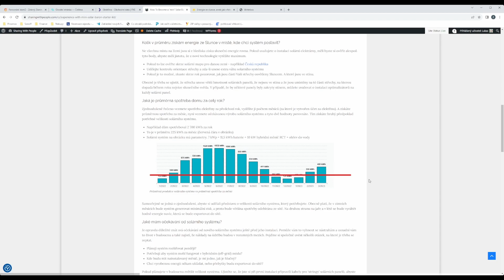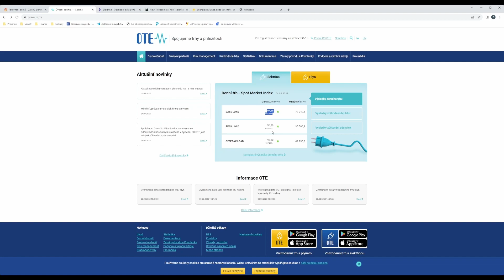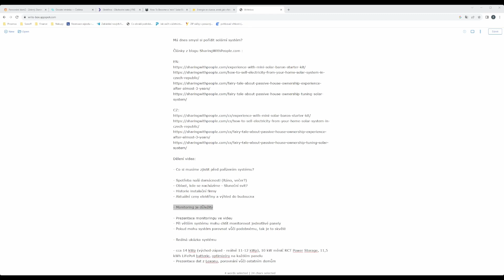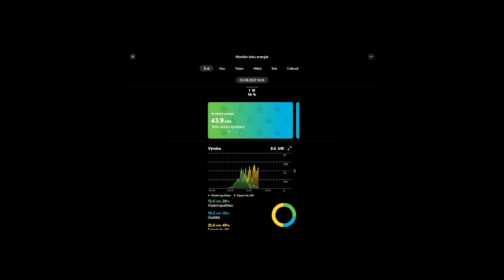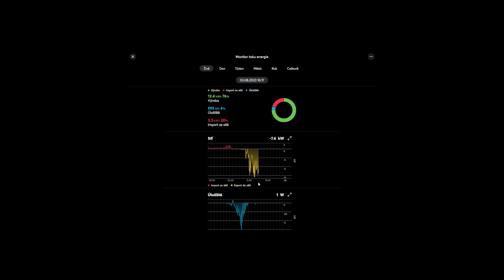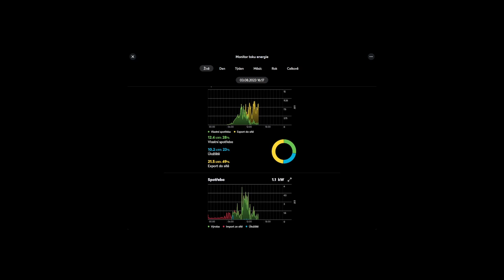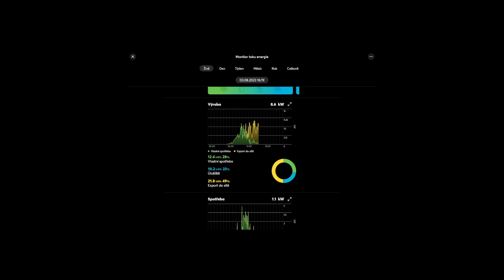Má smysl si teď pořídit solární systém?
Má dnes smysl si pořídit solární systém?

Dělení videa:

- Co si musíme zjistit před pořízením systému?

- Spotřeba naší domácnosti (Ráno, večer?)
- Oblast, kde se nacházíme - Sluneční svit?
- Historie instalační firmy
- Aktuální ceny elektřiny a výhled do budoucna

- Monitoring je důležitý

- Prezentace monitoringu ve videu
- Při větším systému mohu chtít monitorovat jednotlivé panely
- Pokud mohu systém porovnat vůči podobnému, tak je to skvělé

- Reálná ukázka systému

- cca 14 kWp (východ-západ - reálně 11-12 kWp), 10 kW měnič RCT Power Storage, 11,5 kWh LiFePo4 batterie, optimizéry na každém panelu
- Prezentace dat z Loxonu, porovnání vůči ostatním domům

Timeline
00:00 Úvod
01:14 Spotřeba domácnosti vs solární systém
03:58 Denní trh elektřiny
04:38 Futures
05:57 Monitoring
07:46 Loxon monitoring